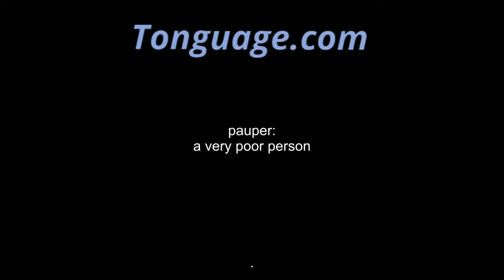pauper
a very poor person